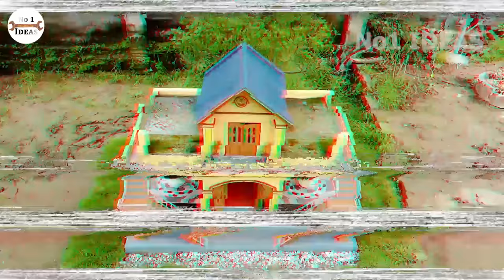Build a two-floor house with a beautiful aquarium for your garden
Continuously in the “House for fishes” series, we will launch a new 2-floor house with a beautiful aquarium for your beloved fish. With this wonderful aquarium, you can both make a place for your fishes to play and decorate the house.
Materials: red brick, steel, cement, sand, ceramic tiles, PVC pipe, plastic fitting, glass, pebble, gravel, marker, electric drill, silicone, paintbrush, mini pump
Paint color: yellow, orange, blue, blue pastel, pink grey